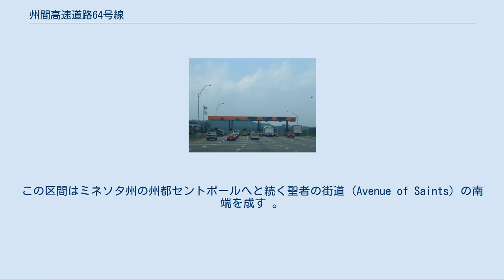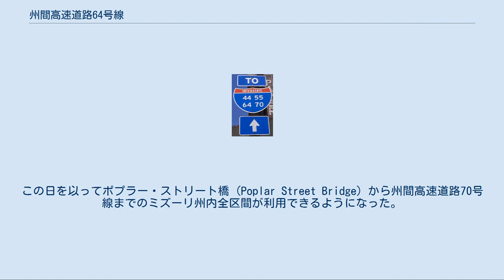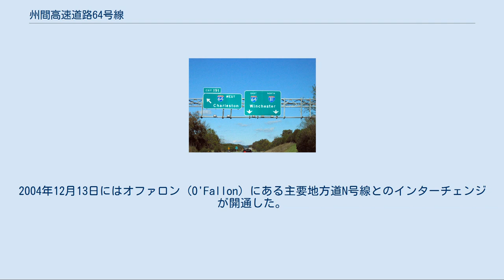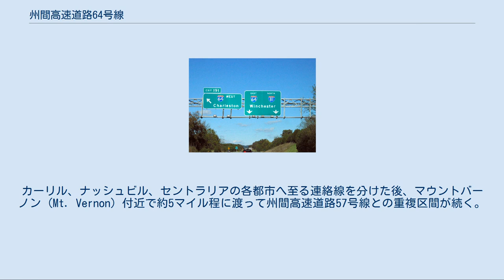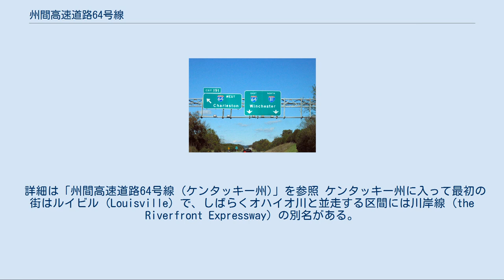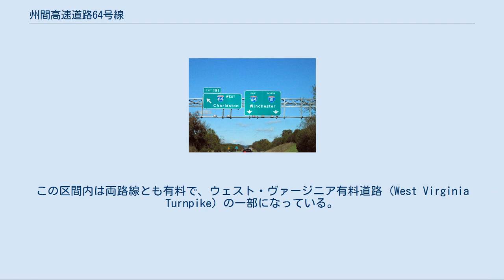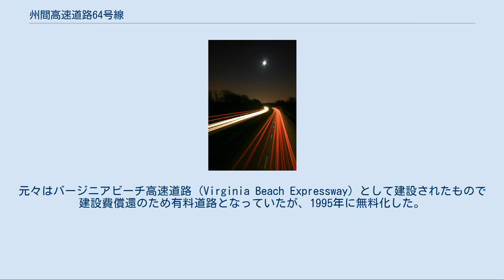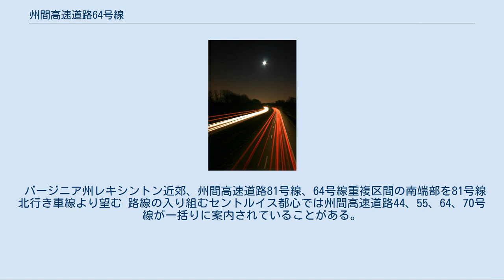州間高速道路64号線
州間高速道路64号線(英: Interstate 64、I-64)は、アメリカ合衆国東部を走る州間高速道路である。
ミズーリ州ウェンツビルにある州間高速道路70号線、国道40号線、61号線との交差点に端を発し、 東はバージニア州チェサピーク市バウワーズヒル地区で州間高速道路264号、664号線の2本の支線と合流/分岐して終わる。
西端は国道40号線、61号線との重複区間になっており、そのまま道なりに進むと61号線の単独区間になるが道路は高規格のまま続く。
この区間はミネソタ州の州都セントポールへと続く聖者の街道 (Avenue of Saints) の南端を成す 。
 ミズーリ州交通局は2009年度末にウェンツビルまで路線を伸ばし、現在本路線は西端で州間高速道路70号線に繋がっている。
また2007年4月からはセントルイスのスポウド通り (Spode Rd.)からキングスハイウェイ通り (Kingshighway Blvd.) までの10.5マイル (16.9 km)に渡って大改修が行われた。
路盤の総張替え、陸橋の架け直し、インターチェンジの再設計、四車線目の追加(スポウド通りから州間高速道路170号線までの区間)を行い、更に170号線へのアクセスを両方向から可能にした(改修前は64号線東行き車線から170号線へ向かうには一旦一般道に下りなければならなかった)。
改修は東西二つの工区に分けて行われた。
2008年には州間高速道路270号線から170号線までの東半分のを全面通行止めにして改修が行われ、12月15日に完工した。
同日からは入れ替えに西半分の170号線からキングスハイウェイ通りの区間が全面通行止めとなり、翌2009年12月7日に再開通している。
この日を以ってポプラー・ストリート橋 (Poplar Street Bridge) から州間高速道路70号線までのミズーリ州内全区間が利用できるようになった。
 途中一部区間が州間高速道路75、77、81、95各線との重複区間になっているが、四ヶ所とも全て重複先のインターチェンジ番号を使っているので、途中番号が飛ぶ区間がある。
 詳細は「州間高速道路64号線 (ミズーリ州)」を参照 州内で今日の64号線に相当する区間は元々ダニエル・ブーン高速道路と呼ばれていた。
その後国道40号に指定され、加えて1988年には州間高速道路64号線にも指定された。
現在も州内の64号線は国道40号線との重複区間となっているが、今日でも地元では単に40号線と呼ばれることがある。
また州内の区間は前述の通り「聖者の街道」の最南端部を構成する。
2004年12月13日にはオファロン (O'Fallon) にある主要地方道N号線とのインターチェンジが開通した。
将来的にはミズーリ州道364号線もここで連絡することになる予定。
2009年12月7日にウェンツビルの州間高速道路70号線合流部までの全線が開通した。
現在の西端付近は元々国道40号線だったが、州間高速道路に昇格するにあたって本線上にあった信号機は全て取り払われ、道路標識も新しいものに取り替えられている。
セントルイスを走る区間はスポーツ記者の故ジャック・バック (Jack Buck) を記念してジャック・バック記念高速道路 (Jack Buck Memorial Highway) の別称が付けられている。
 ミズーリ州セントルイスからミシシッピ川をポプラー・ストリート橋で渡るとイリノイ州に入る。
この区間は州間高速道路55、70号線との重複区間である。
セントクレア郡イーストセントルイス及びその郊外を過ぎると、沿線はイリノイ州南部ののどかな田園風景に早変わりする。
ここまでの区間には途中油田が点在している。
ミッドアメリカ空港 (Mid-America Airport) の最寄インターチェンジである第23インターを過ぎると直ぐにクリントン郡、続いてワシントン郡を通過する。
カーリル、ナッシュビル、セントラリアの各都市へ至る連絡線を分けた後、マウントバーノン (Mt. Vernon) 付近で約5マイル程に渡って州間高速道路57号線との重複区間が続く。
マウントバーノンより東は給油所等のほとんどない区間が続く。
路線は更にジェファーソン、ウェイン、ホワイトの各郡をインディアナ州方面エバンズビルに向けて東へ進む。
 ウォバッシュ川 (Wabash River) を越えるとインディアナ州に入る。
州道69、165号線と交差し更に68号線の下をくぐる(交差地点にイン...